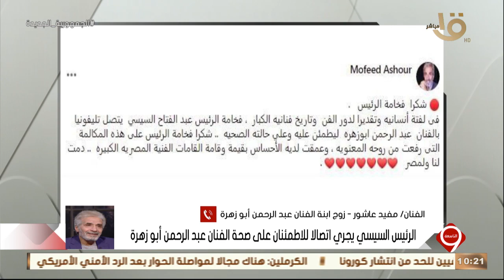الفنان مفيدعاشور:مكالمة الرئيس السيسي للفنان عبد الرحمن أبو زهرة لفتة إنسانية رفعت من روحه المعنوية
التاسعة| الفنان مفيد عاشور: مكالمة الرئيس السيسي للفنان عبد الرحمن أبو زهرة لفتة إنسانية رفعت من روحه المعنوية